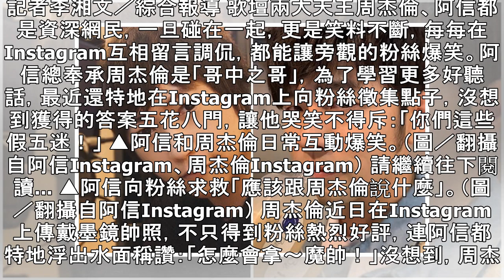想討好周杰倫！阿信上網急徵「我該說什麼」 一看粉絲答案抓狂：你們假五迷 | ETtoday星光雲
記者李湘文／綜合報導 歌壇兩大天王周杰倫、阿信都是資深網民，一旦碰在一起，更是笑料不斷，每每在Instagram互相留言調侃，都能讓旁觀的粉絲爆笑。阿信總奉承周杰倫是「哥中之哥」，為了學習更多好聽話，最近還特地在Instagram上向粉絲徵集點子，沒想到獲得的答案五花八門，讓他哭笑不得斥：「你們這些假五迷！」 ▲阿信和周杰倫日常互動爆笑。（圖／翻攝自阿信Instagram、周杰倫Instagram） 請繼續往下閱讀... ▲阿信向粉絲求救「應該跟周杰倫說什麼」。（圖／翻攝自阿信Instagram） 周杰倫近日在Instagram上傳戴墨鏡帥照，不只得到粉絲熱烈好評，連阿信都特地浮出水面稱讚：「...
想討好周杰倫！阿信上網急徵「我該說什麼」　一看粉絲答案抓狂：你們假五迷